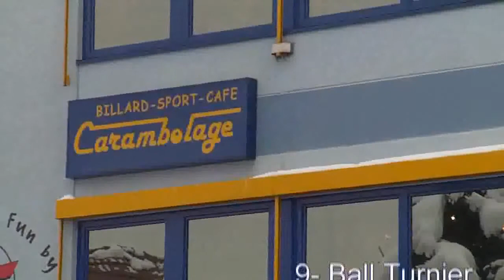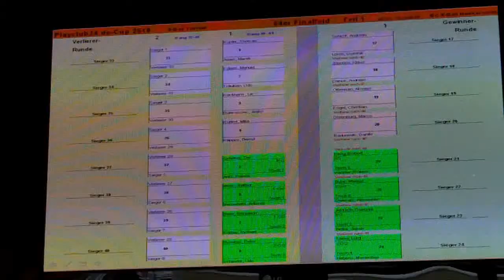NSU2010- Christian Reimerring vs Pascal Nydegger